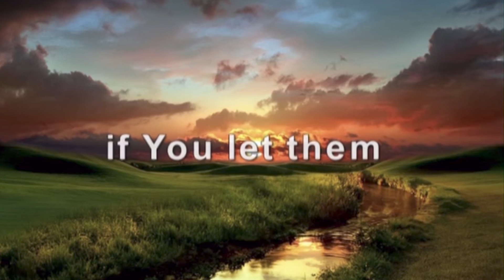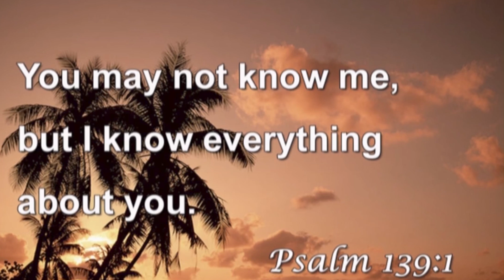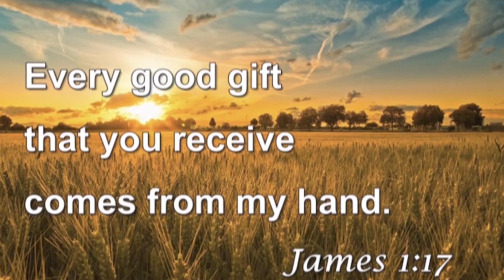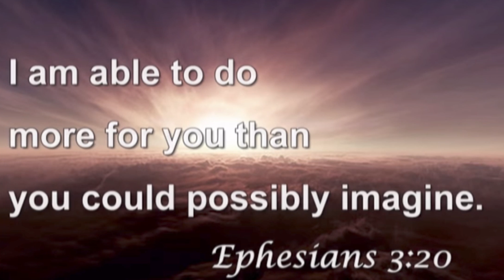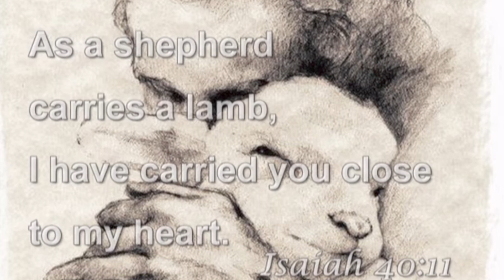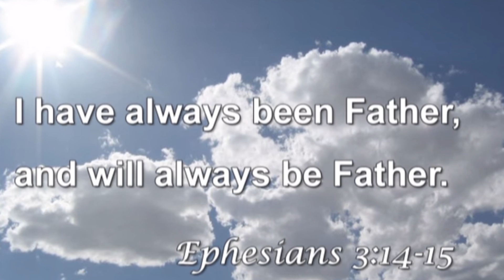Our God 3: Omniscience -Truth That Sets You Free